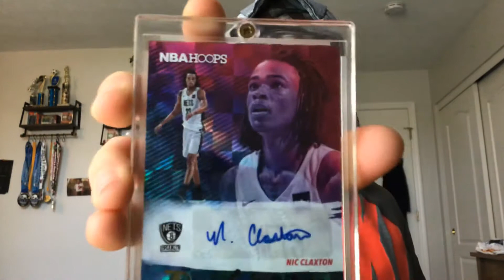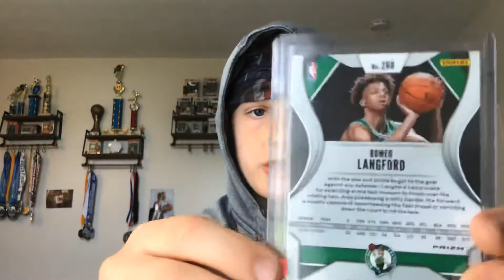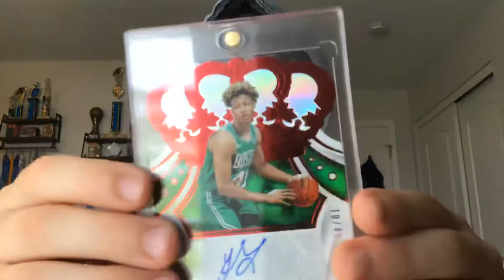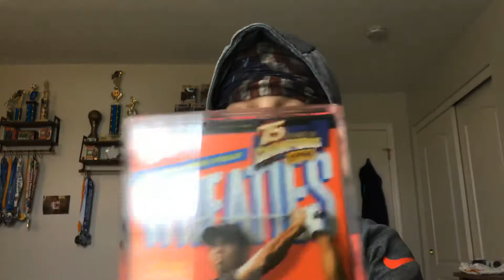My Top 7 Favorite Collectables I Have! (Update)